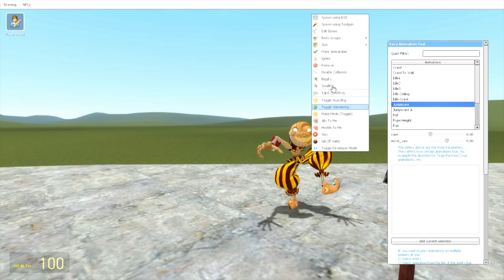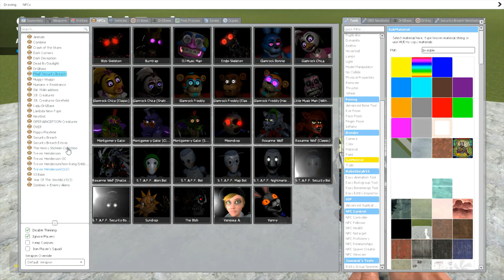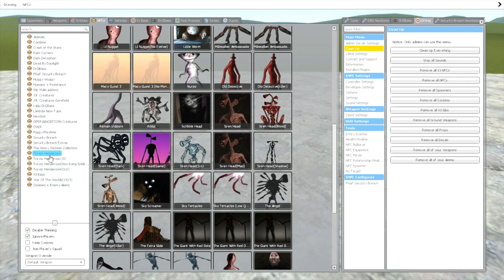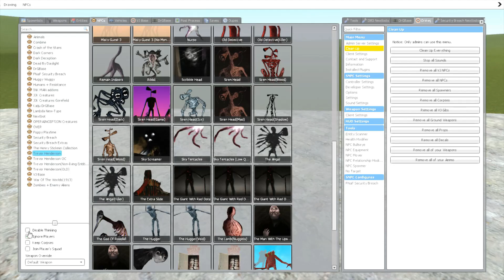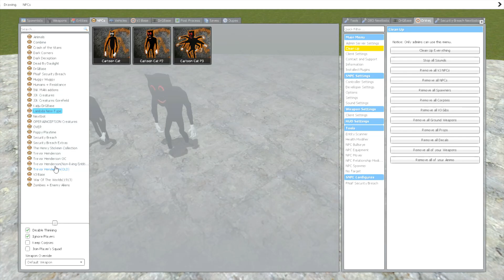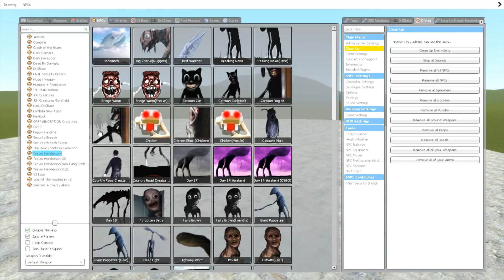NEW SUNDROP FNAF + GLAMROCK BONNIE SECURITY BREACH ANIMATRONICS in Garry's Mod! (Five Nights Freddy)